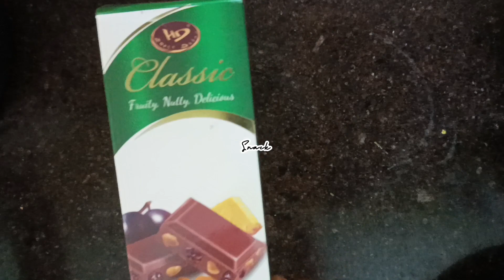VLOG || Day in my life, 20something Dairies, Cooking & Workout#vlog vlogs #2023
Hope You All Enjoy My Vlog😇😇

Lost In Thought by Ghostrifter